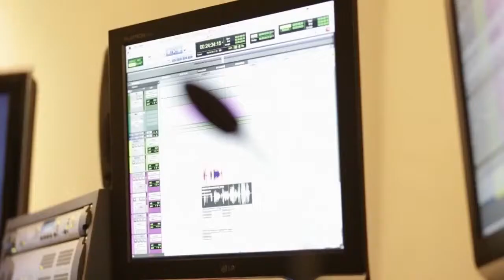CELAR, Clase magistral de LUIS PORCAR